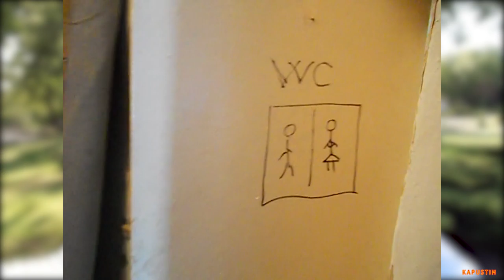Общежития КПИ, в которых я жил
В этом видеоролике хочу рассказать вам свою историю, о том в каких условиях и каких общежитиях Киевского Политехнического Института имени Игоря Сикорского мне приходилось жить.